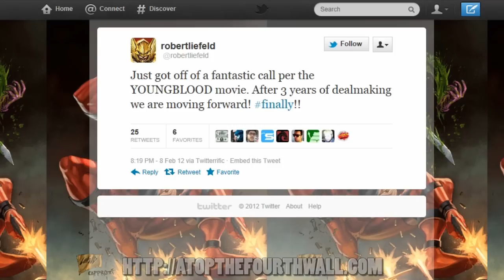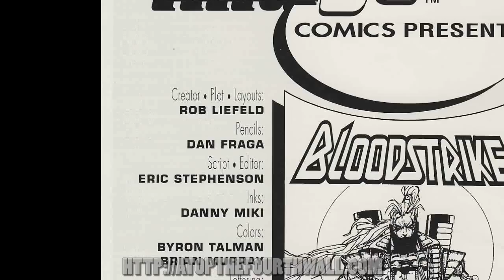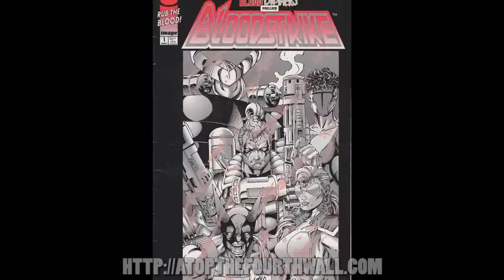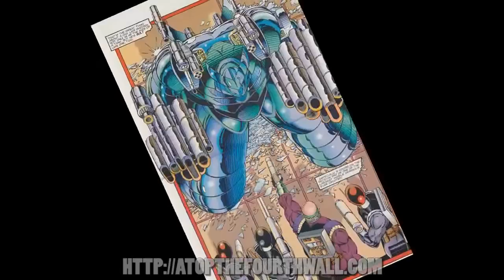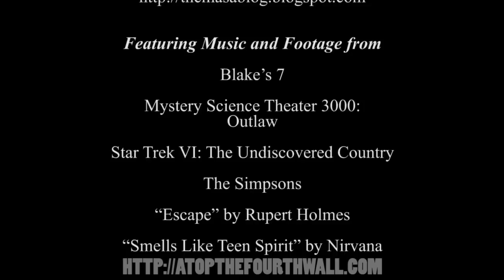Bloodstrike #1 - Atop the Fourth Wall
Welcome to Atop the Fourth Wall, where bad comics burn. In this episode, Linkara reviews a comic with a dumb gimmick on the cover that doesn't save its contents!

Originally uploaded April 23rd, 2012.

ORIGINAL INFO: Hey, kids – rub the blood on the cover and maybe the comic will stop sucking!

RUMINATIONS: I STILL get messages from people telling me about all the various Rob Liefeld projects that will purportedly be made into movies or other movies/remakes/adaptations that are supposedly “in development.” My policy remains the same – show me a POSTER, show me a TRAILER and I will believe they’re happening. I didn’t believe the Flash series was happening until I saw a poster and behind the scenes photos. Basically, until cameras are rolling, there’s no reason to assume it’s news so much as “someone is trying to make it happen,” but Hollywood is ALWAYS trying to make something happen.

I still have like 5 copies of Bloodstrike. Some of them have a working blood gimmick, others do not.